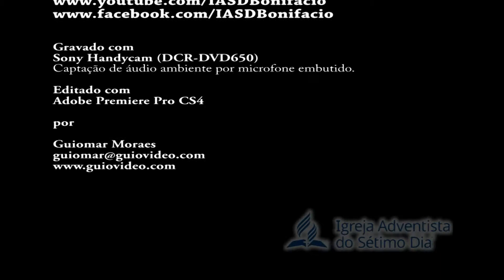Aldemar Prado - Autor da Minha Fé (19/05/2018)